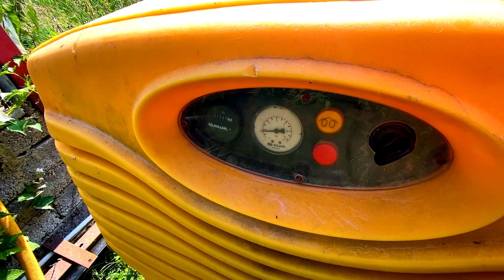Steel Plate Welding Prep and Misc Parts